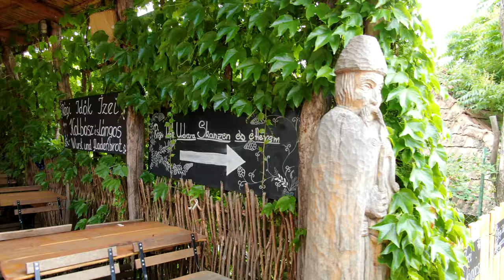Alte Zeiten Restaurant Tihany - Presentiert von DroneRecords.at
Régi Idők Udvara Skanzen és Étterem - Tihany
Gemütliches Restaurant und hausgemachte Lavendelprodukte.